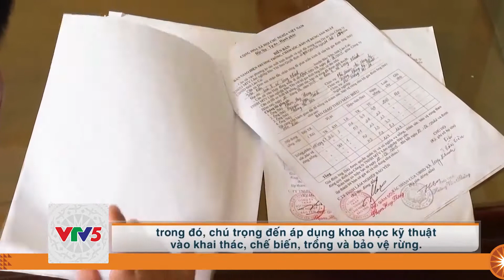[TIẾNG THÁI] LIÊN KẾT TRỒNG RỪNG - XÓA NGHÈO BỀN VỮNG | VTV5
Đón xem Chương trình tiếng Thái vào lúc 14h30 hàng ngày trên kênh VTV5.